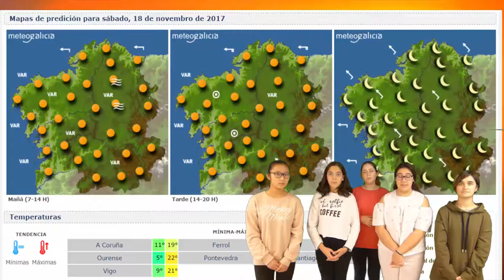Previsión do tempo da fin de semana do 17 ao 19 de novembro